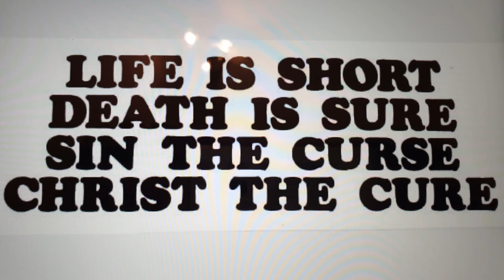PIT: Ord för veckan. Tiderna av okunnighet. (20.7.2020)